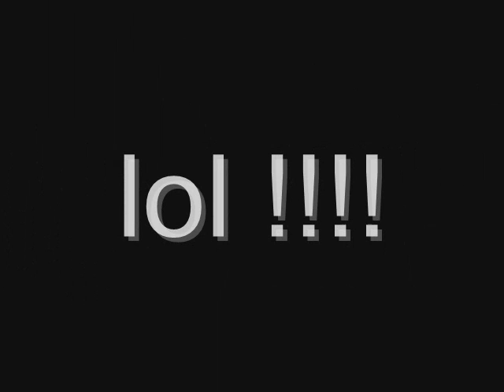runescape mash up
the first runescape mash up video, by oneill126 and ranger clis

ignore this.

range of ish ishybadboy lord makup
rs elvewatford
rs elvewatford
1 Pure Devil, Evilsexc, Dizzy Mauler, I Shonomercy, E4t F0od Nub, Im Easy Xp, Iminsan3, Pure insan3, and Xoxofuryxoxo.
6th outlaw i meleed i ultimate strength hybrid barrage blitz burst 99 range mage krazyfaken finnald party hat phat set rich staker best runescaper runescape 100m 100B 1b 99 magic party best drop party 99 range 99 str 99 def 99 atack TANKER pk vid purple p-hat yellow p-hat green blue p-hat white p-hat banned runescape acount permantly banned back last chans appeal declined 99 summoning steel titan obsidian golem titans lava titan war